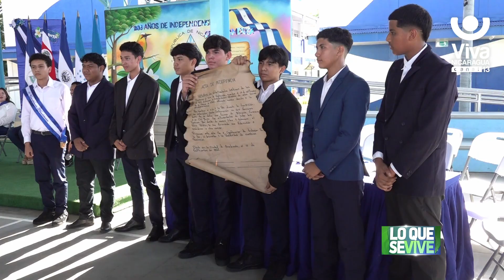Estudiantes del colegio Luxemburgo conmemoran el 203 aniversario de la firma de la Independencia